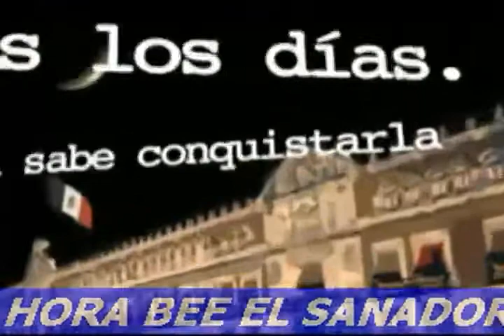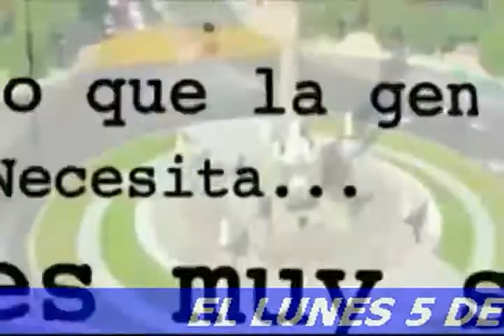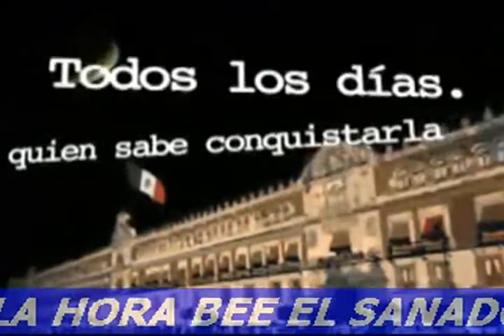LA HORA BEE 2 DE AGOSTO 2013